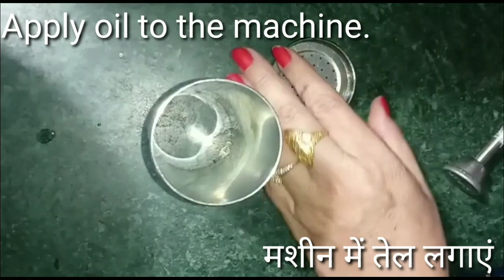बाजार जैसी चटपटी आलू भुजिया अब बनाएं मिनटों में घर पर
aloo bhujia
aloo bhuji
aloo ki bhujia
bihari aloo bhujia
aloo bhujia recipe
aloo bhuji recipe
aloo karahi
aloo ki bhujia recipe
bihari aloo ki bhujia
bihari bhujia
aloo ki sabzi
bihari aloo bhujia recipe
how to make aloo ki bhujia
aloo snacks
aloo bhujia banane ki vidhi
aloo bhujia banane ka tarika
aloo recipes
bihari aloo ki bhujia recipe
alu ki bhujia recipe
aloo banane ka tarika
how to make bihari aloo bhujia
aloo recipes pakistani